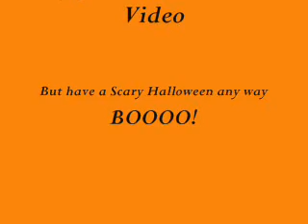Happy Halloween YouTube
My first video. Halloween style?